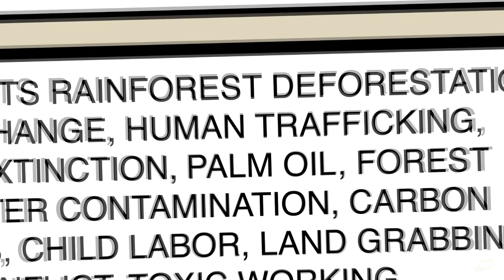Ecodeo's Reel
Ecodeo is a digital media firm & video storytelling vehicle that aims to amplify sustainable solutions and pivot consumerism toward a sustainable future.

Ecodeo focuses on eco impact, innovation & sustainable development. Our content focuses on environmental, social and design justice campaigns, amplification of sustainable brands, eco products, CSR business practices, clean energy, clean transit and clean-tech solutions.

Ecodeo produces ecoAds, advocacy, eco-storytelling, documentaries, animations, video marketing & video communications designed to work in tandem with digital strategies, interactive sites, global campaigns and future virtual reality platforms.

Ecodeo’s authentic stories aim to amplify sustainable development in order to accelerate both the adaptation and mitigation of solutions for a climate stabilized and sustainable future.